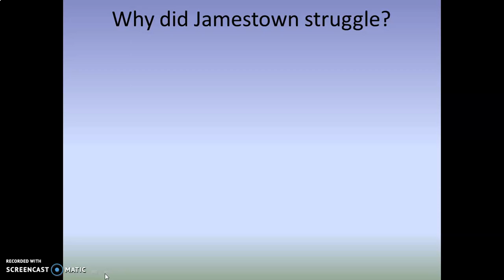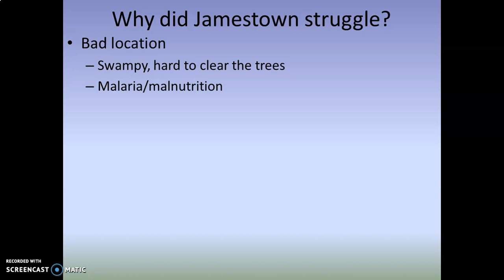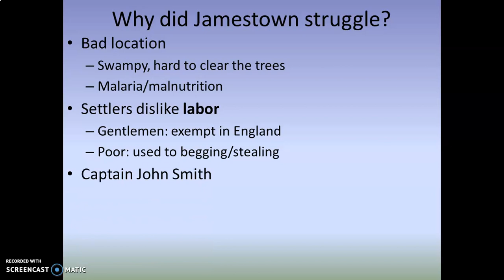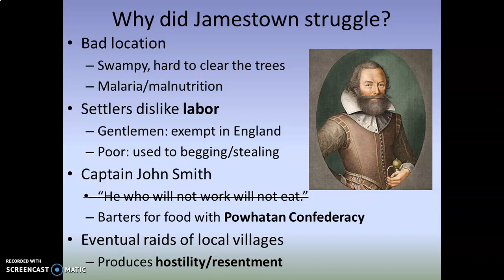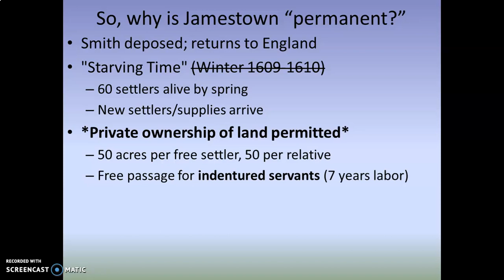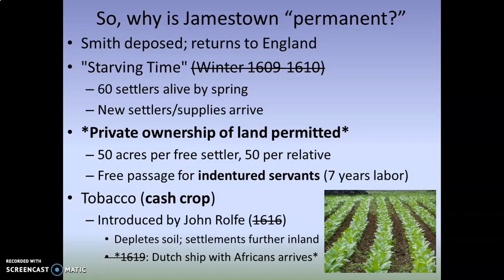Early American Settlement #4: Jamestown, Part II (Overcoming Struggles)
Explains the obstacles that Jamestown colonists faced in the early years of the colony, as well as the cash crop that eventually allowed the colony to prosper.